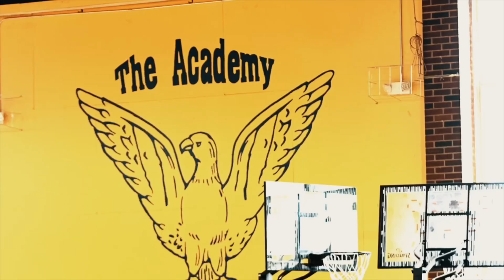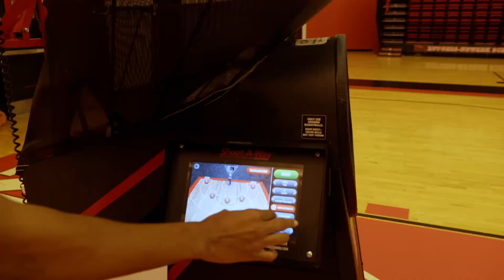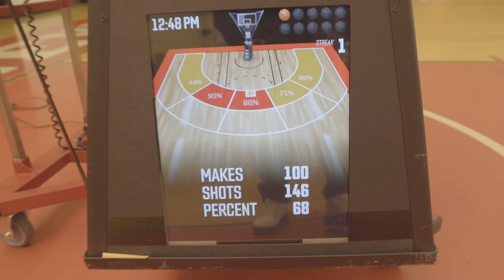THE TIME IS NOW ! It's Just Work ep 3 ft Pascal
We linked up with Rising senior guard Pascal Dodard Of Rutgers University Newark. I've been shooting with him since he was in high school and it's his final year in college . Such a full circle moment I wanted to catch up with him and see what are his goals athletically this upcoming season.